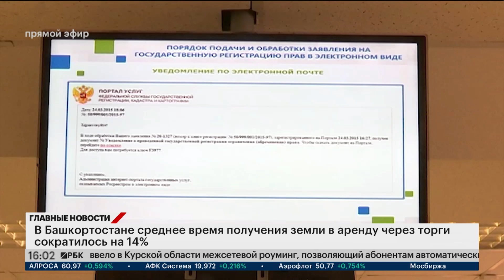В Башкортостане среднее время получения земли в аренду через торги сократилось на 14%